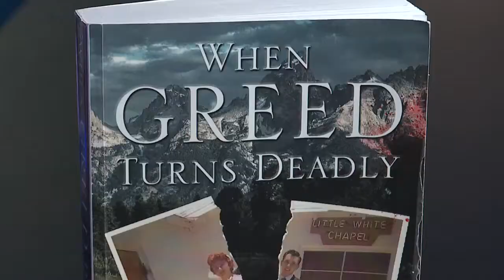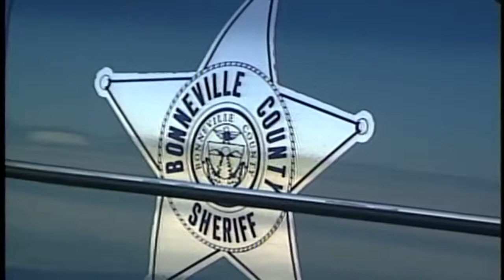Idaho double homicide to be featured in Discovery Channel TV Show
A brutal double homicide that took place in Idaho during the 1980's is now getting national attention. In 1989, William Gray killed his wife and another woman outside of Idaho Falls.